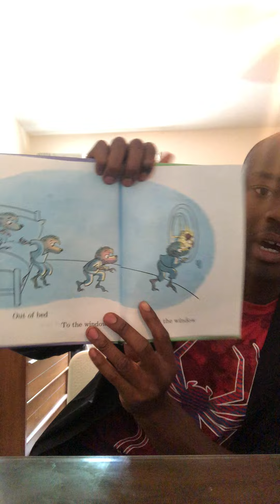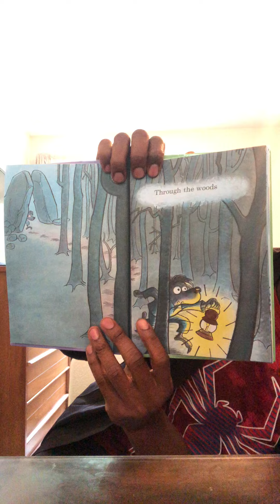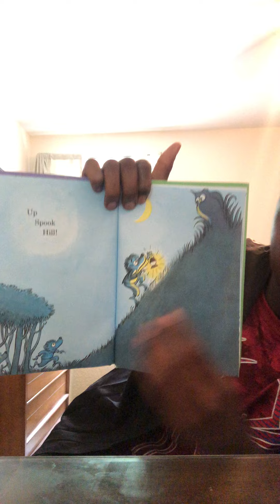Bears in the Night: Story Time with Mr. Mickey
It's ReadAloud time again! Mr. Mickey reads "Bears in the Night" by Stan & Jan Berenstain (Authors and Illustrators)